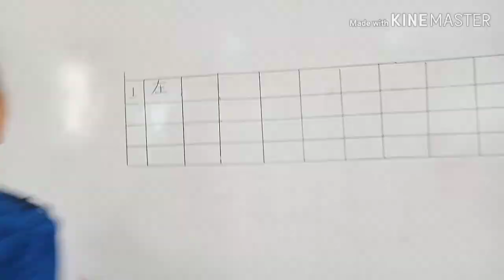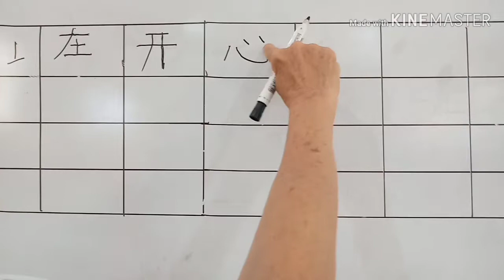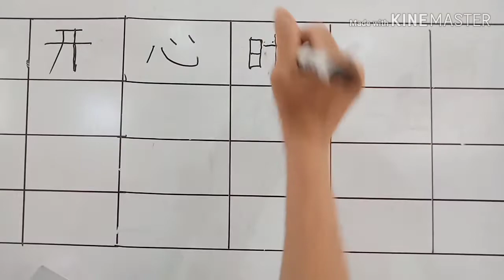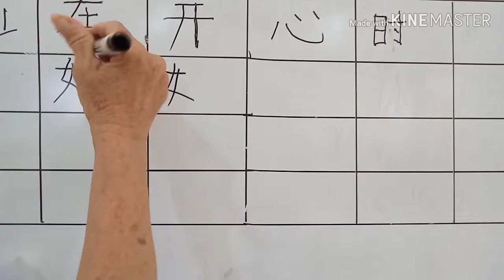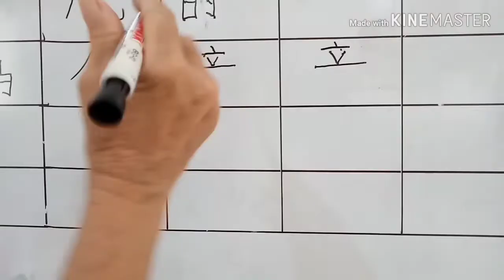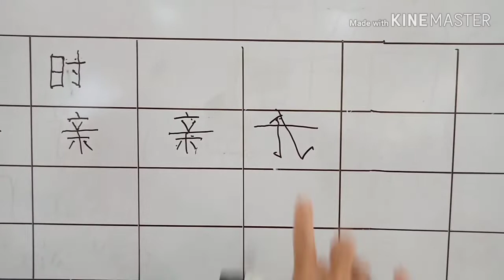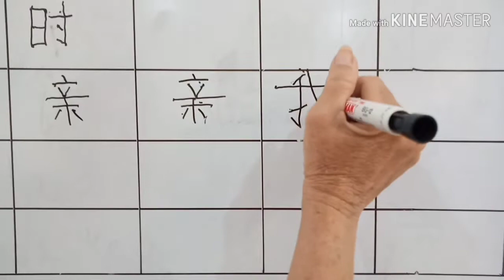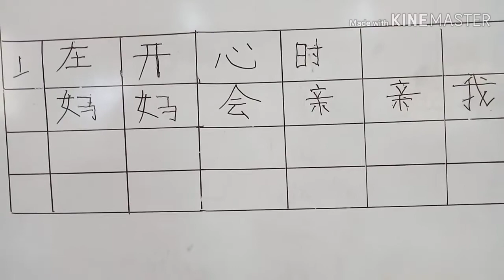MATERI MANDARIN - KELAS 2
Penjelasan Materi Oleh : Laoshi Yulia